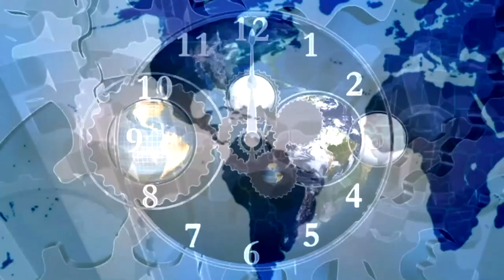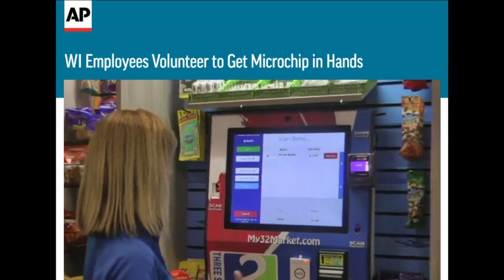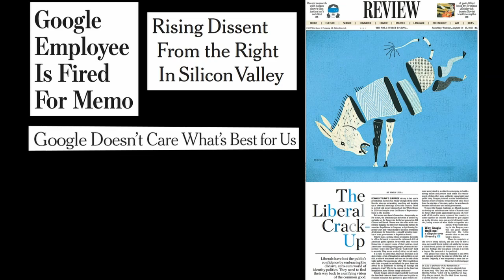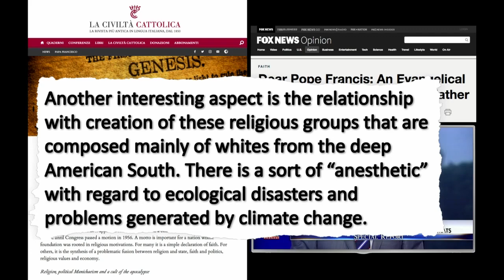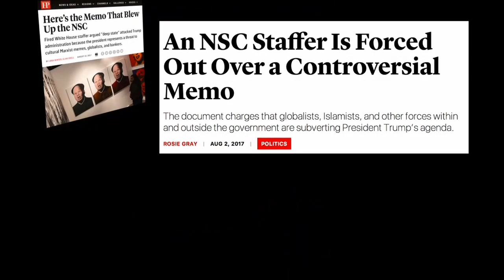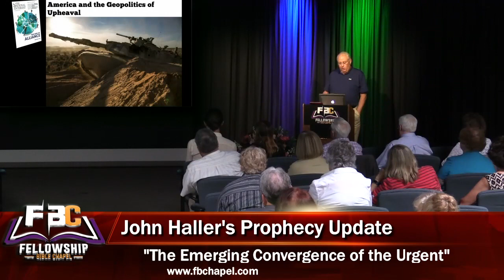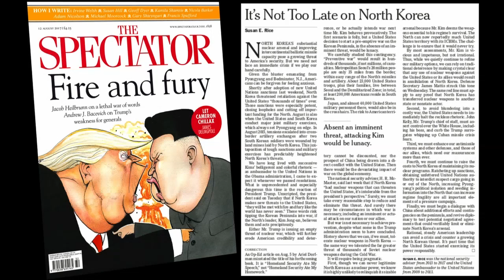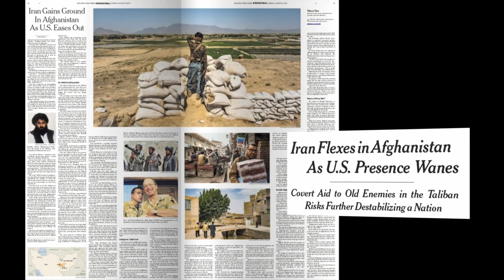2017 08 13 John Haller's Prophecy Update "The Emerging Convergence of the Urgent"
It only takes a momentary scan of the headlines for a discerning person to realize that we are moving toward the event horizon at breakneck speed.  In all corners of the globe, tensions are rising, some of which were set into motion years ago either through gross mismanagement of foreign policy, or via a deliberate and sinister process.

Regardless of the pathway or the intention, we now face multiple crises on global scale, with all the players picking and choosing sides, and the likely solutions have perilous consequences in nearly every foreseeable scenario.

The Korean crisis is a stark and illustrative example of the "Convergence of Events" that John has preached about for several years now.  Moreso than ever, we're watching it unfold before our very eyes.  Even the unsaved are anxious, wondering what will happen, and in their ignorance, they are looking for someone to blame instead of reaching out the the very one that can save them.

As believers, we know and remember what Matthew, Chapter 24 reminds us.  These things must happen.  And while uncomfortable to hear about, we can take a certain amount of solace knowing that our Lord keeps His promises and all this tension and strife is simply an indication that He will return and will rule with an iron fist.

With that being said, be aware, but do not despair.  John explains in this week's update entitled "The Emerging Convergence of the Urgent."

Oh...and by the way...don't forget to get chipped...

(Just kidding...we really are.)